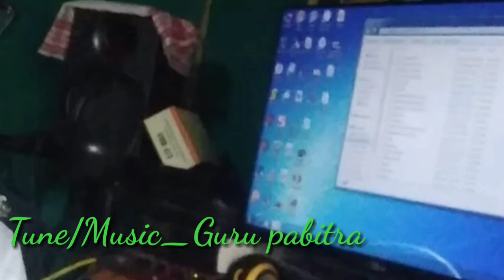Minisluywi Bodo new song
Song _Minisluywi
Singer_Biranjan
Lyrics _Jayanta Rose
Tune/music _guru pabitra